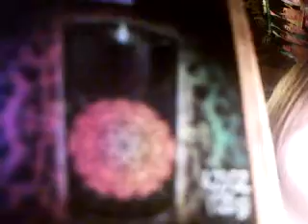Candles help heal broken hearts! :D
LINK2Facebook:
:) Enjoy! ~Mandy~ P.S  Ah i forgot to mention it's finally December you guys! :D It's my month, gonna be the sweet 16 on Dec. 12th! :)